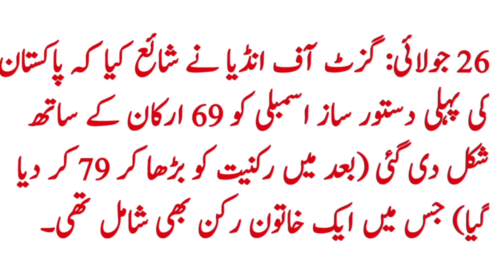Pakistan's Political Timeline